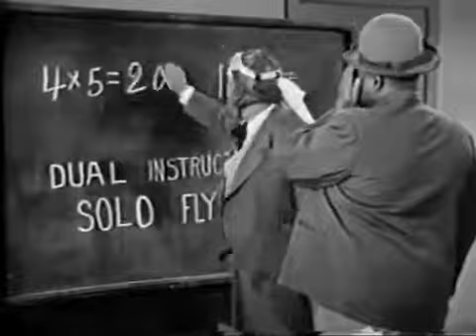Amos N Andy | Kingfish Teaches Andy To Fly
Andy falls for another pretty girl. Kingfish convinces him that to make it with the girl, he should learn to fly a plane. While taking his girl in a simulated flight, disaster ensues.

Amos Jones- Alvin Childress
Andy Brown- Spencer Williams
George Kingfish Stevens- Tim Moore
Alfonquin J Calhoun- Johnny Lee
Lightnin'- Nick Stewart
Sapphire Stevens- Ernestine Wade
Mama- Amanda Randolph

1955

Welcome to ClassicTV – Your go-to destination for classic, clean TV shows, and movies! Immerse yourself in these timeless charms as we bring you the best in family-friendly entertainment. Join us on a journey down memory lane where entertainment is timeless, and every show or movie is a nostalgic gem.